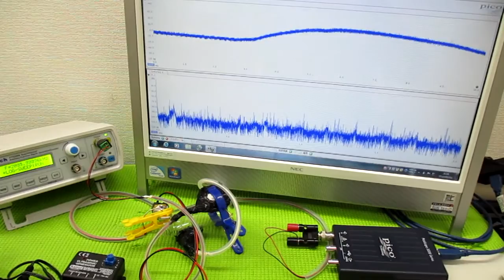技術動画（超音波制御技術）